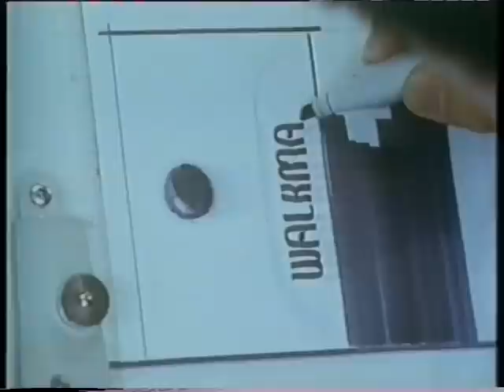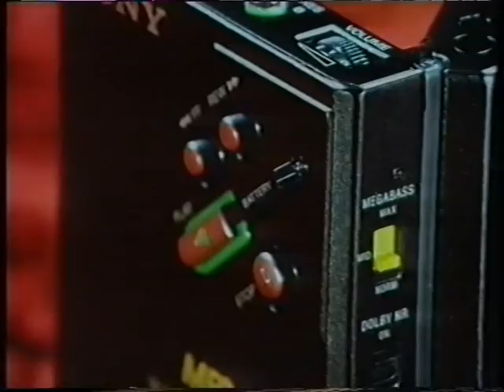Sony Walkman Design Classics 2/3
BBC Documentary recorded in 1990 celebrating 10 Years of The Walkman